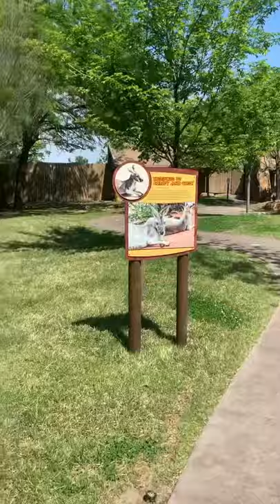New Kangaroo Exhibit At Cincinnati Zoo | Shorts | Kangaroo Walkabout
New Kangaroo Walkabout area at the Cincinnati Zoo! Such a fun way to see Kangaroos up close!